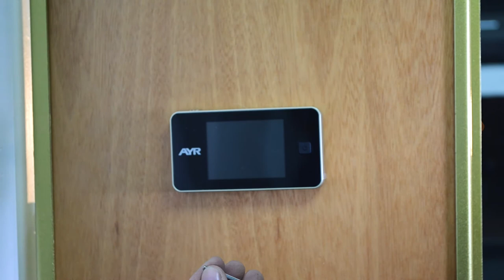Cómo instalar una mirilla digital [PROTEGEO TV]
Publicamos todas las semanas un nuevo vídeo los lunes a las 21:00 horas (9:00 p.m) de Madrid (España).

*** HAZ TUS CONSULTAS Y SUGERENCIAS ***

Deja un comentario si tienes cualquier duda sobre este vídeo o si quieres hacer una sugerencia para próximos vídeos.